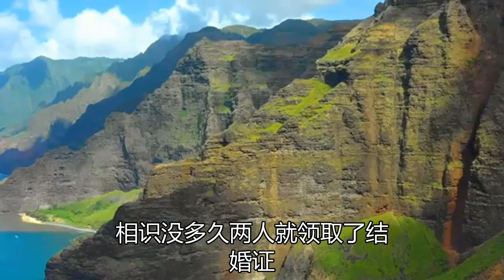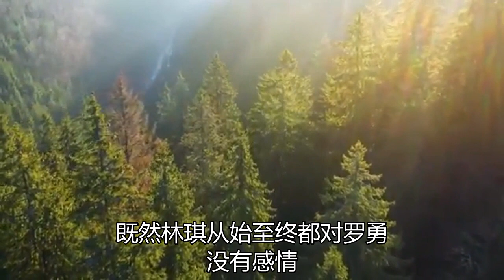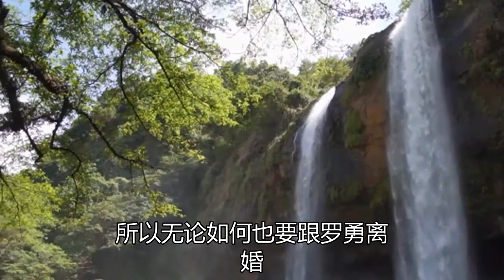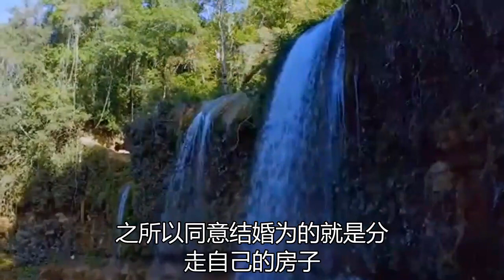抛弃妻子迎娶新欢，4个月后被骗走房子赶出家门，前妻：这是报应